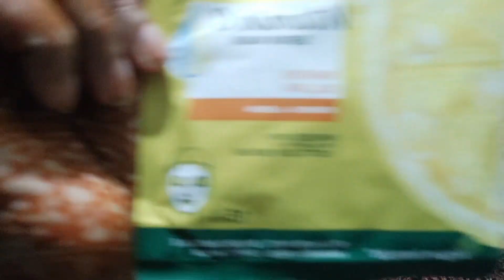My mehendi ceremony ☺️//07/02/2024......